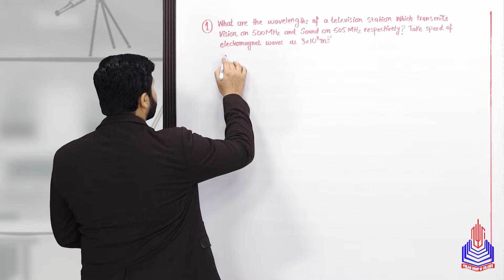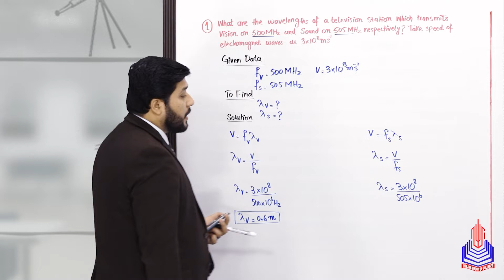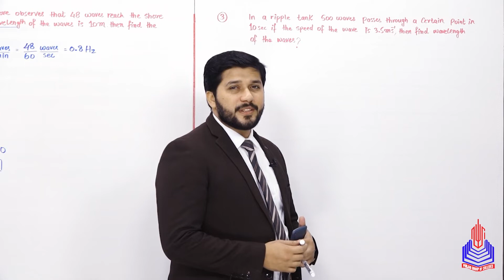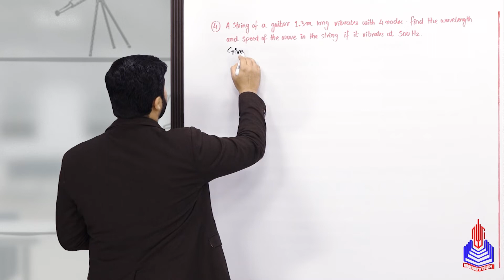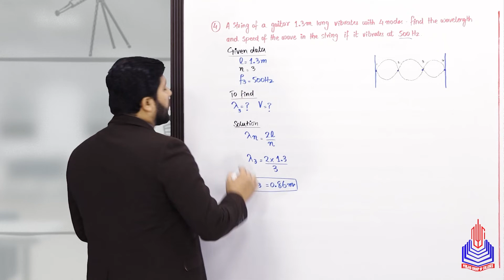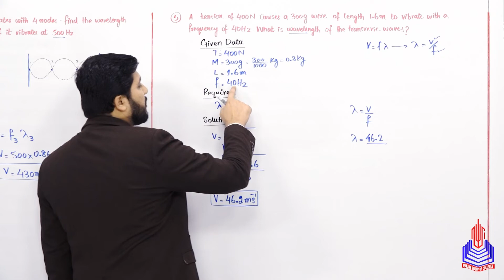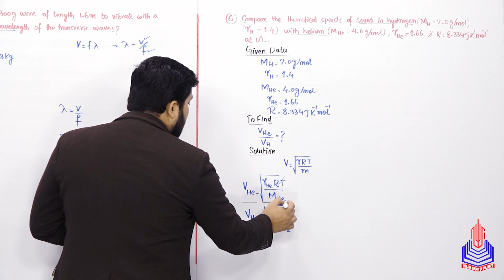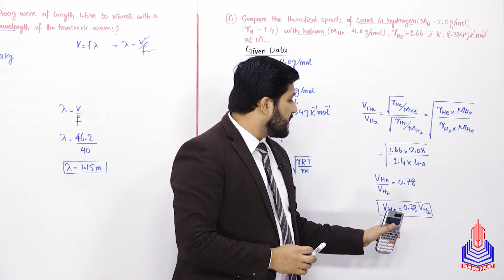PGC Lectures-Inter Part 1-Fedreal Board-Physics-Chapter 8-Numerical (Part 1)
Welcome to our comprehensive series on 11th-grade Physics Numerical, tailored specifically for students following the Federal Board curriculum in Pakistan. In this video, we delve into the realm of numerical problem-solving, a crucial aspect of understanding physics concepts. Whether you're tackling equations involving motion, forces, energy, or any other fundamental principles,

Key Topics Covered:
What are the wave length of a television station
A person on the sea shore observe
In a ripple tank 500 waves
A  string of a guitar 1.3m long
A tension of 400n causes a 300g wire
Compare the theoretical speed of sound

Skip to Your Interest With Time Stamps:
00:00 to 04:01 What are the wave length of a television station
04:02 to 06:29 A person on the sea shore observe
06:30 to 08:50 In a ripple tank 500 waves
08:51 to 12:17 A  string of a guitar 1.3m long
12:18 to 15:37 A tension of 400n causes a 300g wire
15:38 to 20:44 Compare the theoretical speed of sound